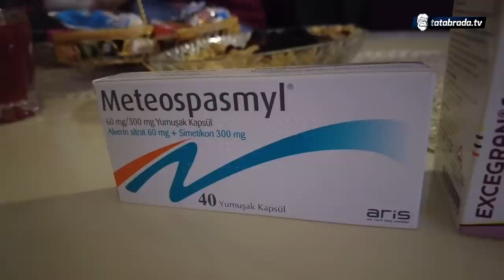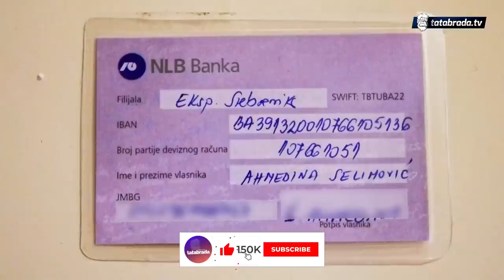"Dobila 45 infuzija do jutra, mislila sam da će umrijet"